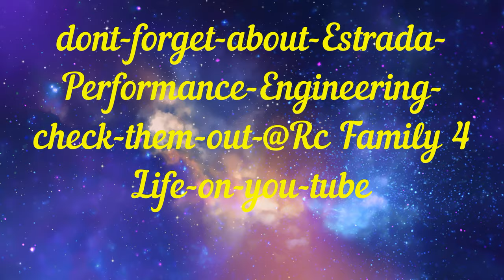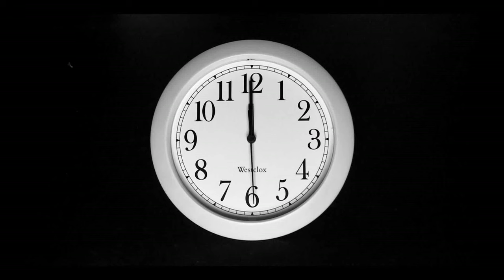ford f450 movie episode#2#parts#run#delivered